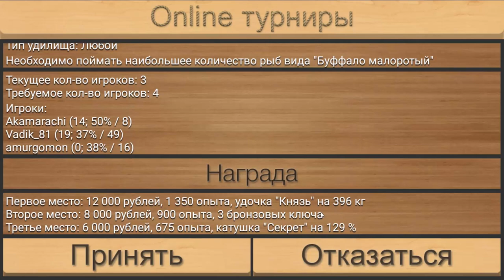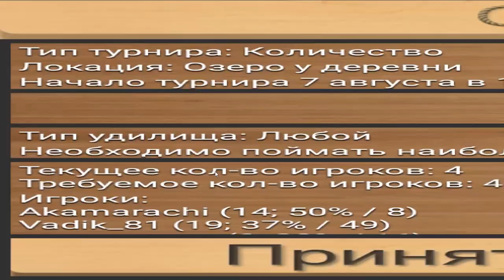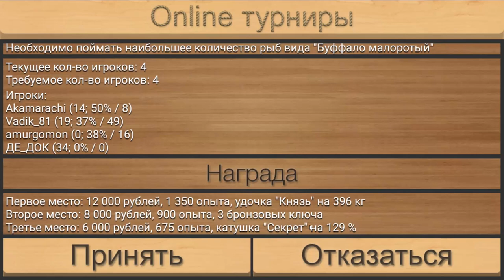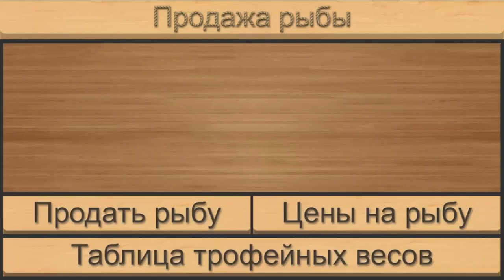Реальная рыбалка игра на Android #18 Турниры мое ВСЕ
В этом видео мы в сами постараемся выиграть турнир. Так как турниры мое все я их очень полюбил, доп опыт, призы, а еще рыбу после тура можно продать, одни плюсы!

В симуляторе представлена очень реалистичная система клёва рыб:
 смартфонах (включается в настройках)
Наш симулятор "Реальная рыбалка" оптимизирован для планшетов и поддерживает ландшафтную ориентацию на